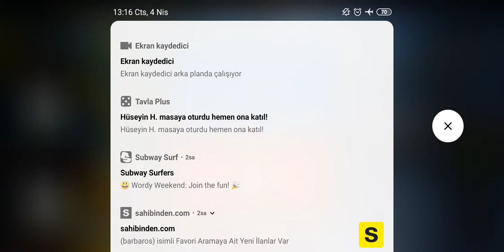Hot Wheels Race Off Android Game